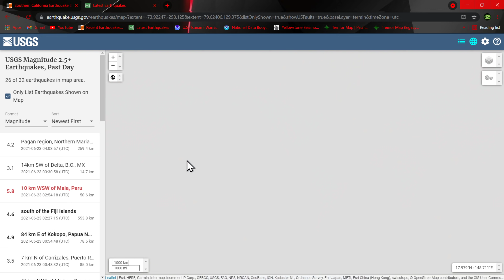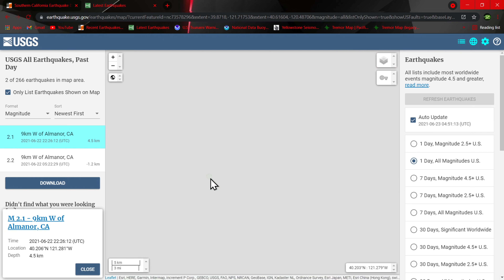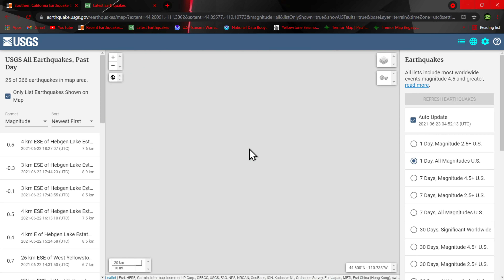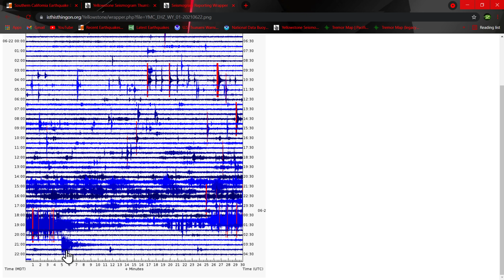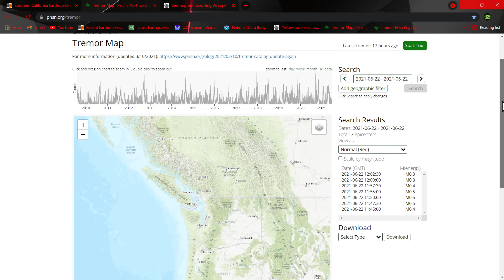5.8 Earthquake Peru region... Tuesday night earthquake update 6/22/2021